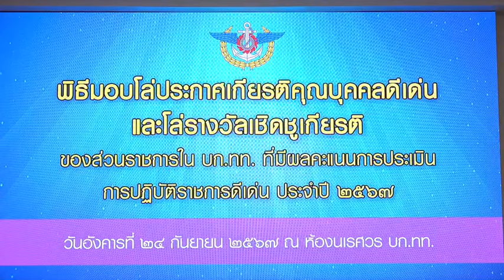พิธีมอบโล่ประกาศเกียรติคุณบุคคลดีเด่นของส่วนราชการในกองบัญชาการกองทัพไทย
วันอังคารที่ 24 กันยายน 2567 เวลา 09.00 นาฬิกา พลเอก ทรงวิทย์ หนุนภักดี ผู้บัญชาการทหารสูงสุด เป็นประธานในพิธีมอบโล่ประกาศเกียรติคุณบุคคลดีเด่นของส่วนราชการในกองบัญชาการกองทัพไทย และโล่รางวัลเชิดชูเกียรติแก่ส่วนราชการในกองบัญชาการกองทัพไทย  ที่มีผลคะแนนการประเมินการปฏิบัติราชการดีเด่นประจำปีงบประมาณ พ.ศ. 2567 ณ ห้องนเรศวร กองบัญชาการกองทัพไทย

ซึ่งในปีนี้ มีผู้ได้รับการคัดเลือกเป็นบุคคลดีเด่นของกองบัญชาการกองทัพไทย จำนวน 116 คน  แบ่งเป็น เป็นนายทหารสัญญาบัตรชั้นยศนายพล จำนวน 5 นาย  นายทหารสัญญาบัตร จำนวน 52 นาย นายทหารประทวน พลอาสาสมัคร ลูกจ้างประจำ และพนักงานราชการ จำนวน 59 คน โดยเป็นผู้มีผลการปฏิบัติงานดี มีความประพฤติที่ถูกต้องดีงาม ซื่อสัตย์สุจริต มีความรับผิดชอบ และมีวินัยที่ดี

โดยผู้บัญชาการทหารสูงสุด ได้กล่าวแสดงความชื่นชมและยินดีกับทุกท่านที่ได้รับรางวัลในครั้งนี้  ทั้งหน่วยที่ได้รับรางวัลนายทหารชั้นยศนายพลและ กำลังพลต่ำกว่าชั้นนายพลทุกประเภท ซึ่งถือเป็นความภาคภูมิใจและเป็นเกียรติยศแห่งความเสียสละในการทุ่มเทปฏิบัติหน้าที่ด้วยความวิริยะ อุตสาหะ  จนมีผลสัมฤทธิ์ของงานเป็นที่ยอมรับของทุกคน โดยขอให้กำลังพลที่ได้รับรางวัลในครั้งนี้ ประพฤติตนเป็นแบบอย่างของการทำงานที่ดี เพื่อสร้างแรงบันดาลใจให้กับผู้ปฏิบัติงานท่านอื่น ๆ ต่อไป